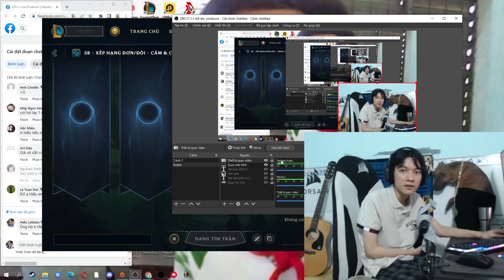(LMHT) Ở DƠ LIỆU CÓ SỐNG LÂU VÀ BÍ KÍP TRƯỜNG SINH BẤT TỬ PHIÊN BẢN THIỂU NENG CỦA EM HIẾU!!!